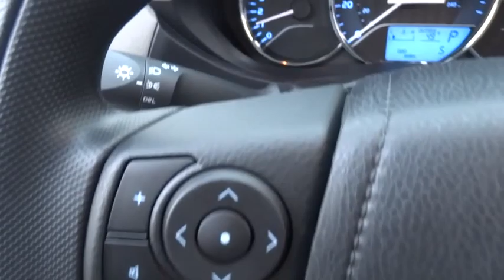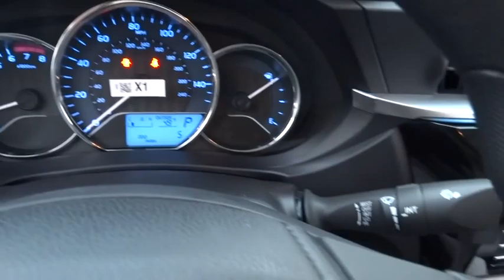2016 Toyota Corolla Las Vegas, Henderson, North Las Vegas, San Bernardino County, NV 00860606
2016 Toyota Corolla

Centennial Toyota
6551 Centennial Center Blvd